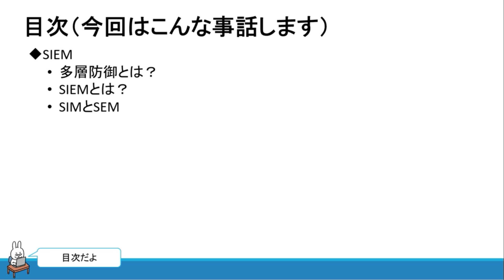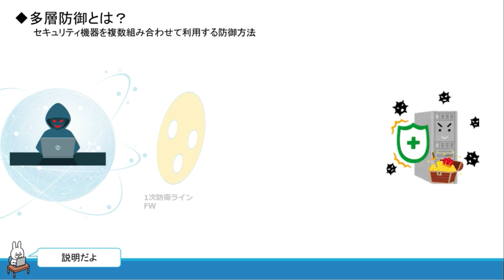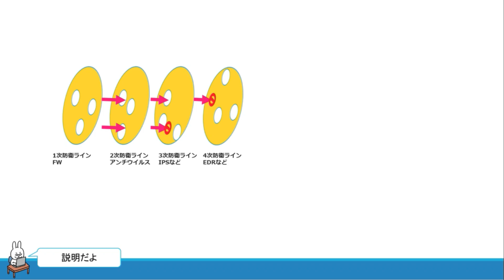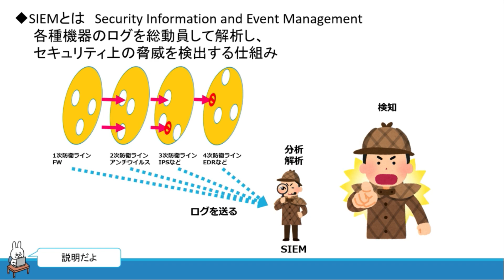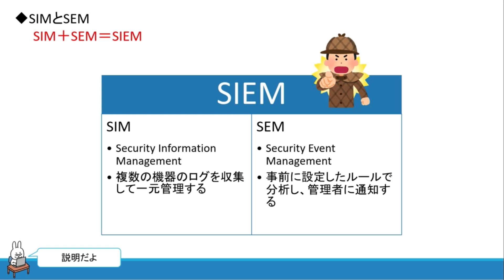【#7 SIEM】セキュリティのお勉強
セキュリティについて動画作成始めました。
一緒にセキュリティの勉強頑張りましょう(^^)